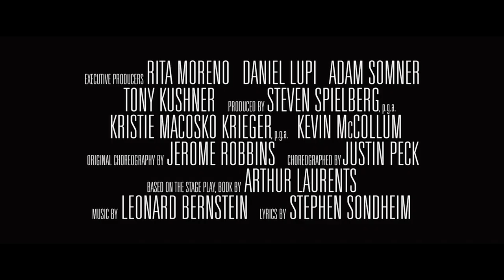Steven Spielberg's "West Side Story" | Official Trailer | 20th Century Studios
From 20th Century Studios, The Walt Disney Company will release “West Side Story” in U.S. theaters on December 10, 2021.